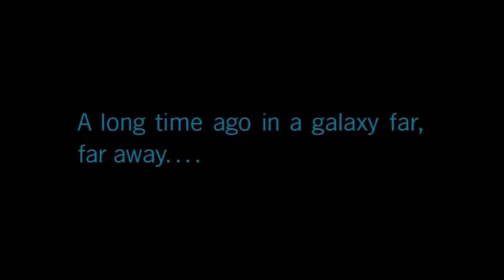Star Wars The Force Unleashed #004 - Der Schrottplanet Raxus Prime! - Let´s Play [PC][Deutsch]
Hallo Leute,
In dieser Folge, sind wir auf den Schrottplaneten Raxus Prime. Und treffen auf so einige Gegner

Viel Spaß!

Wer uns mit einer kleinen Spende, Unterstützen will kann das gerne tun :)  Danke :) ►